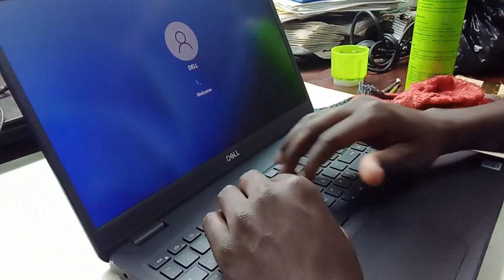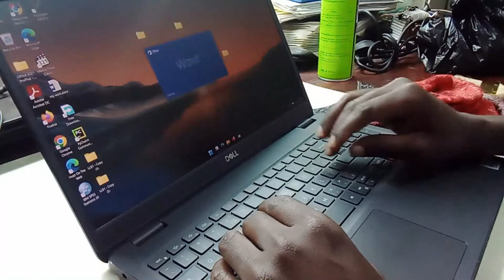How to clean rusting laptop keyboard buttons powered in tea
Dell laptop keyboard buttons with rust inside cleaning it with the use of a towel, foam cleaner.